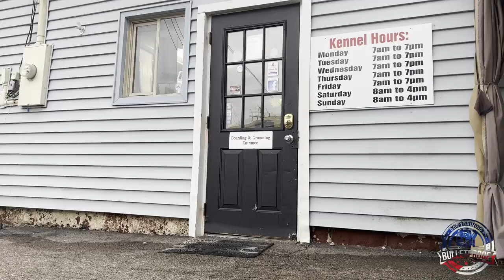Amazing Transformation | "Sophie" | Golden Retriever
Welcome to Bulletproof Dog Training, your premier dog trainer in the Cincinnati, OH & New Braunfels, TX & Melbourne, FL & San Antonio, TX area.